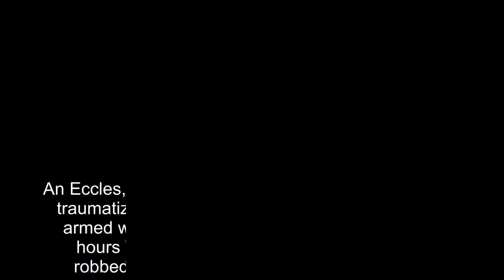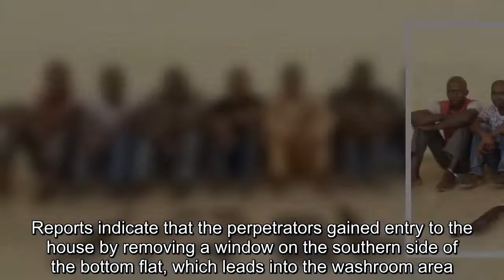GUYANA NEWS-Eccles family tied up, terrorized by gunmen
An Eccles, East Bank Demerara family have been left traumatized after five bandits, three of whom were armed with guns, invaded their house in the wee hours Wednesday morning, tied them up and robbed them of millions in cash and valuables.
News Room understands that Lawrence Fitzpatrick, a 56-year-old businessman woke up to use the washroom at around 02:15hrs on Wednesday when he was confronted by the perpetrators upon opening his bedroom door.
The gunmen then held onto the businessman and his wife and kicked opened the bedroom door of two other occupants of the house – Karen Kerrett and Wayne Jones.
The four were taken into Fitzpatrick’s bedroom, where the perpetrators used paper tape and clothing to bound their hands and feet.
The gunmen demanded cash and jewelry and in the process ransacked the entire house.
They stole $507,000 in Guyanese currency; US$300; one iPhone 7 valued at $200,000; a Samsung Galaxy J3 valued at $50,000; a $50,000 DVR; a bunch of house keys; two gold bands valued at $200,000; a hand bag valued at $10,000; one Blu cellphone valued at $25,000 and a credit card.
News Room understands that the bandits escaped and left the family tied up but the businessman subsequently managed to free himself and contacted the police.
Reports indicate that the perpetrators gained entry to the house by removing a window on the southern side of the bottom flat, which leads into the washroom area.